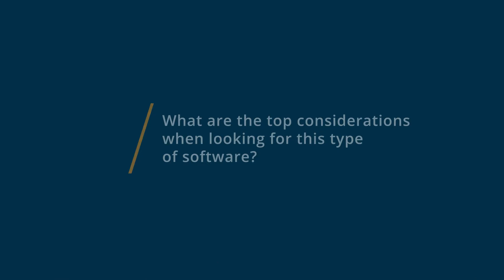Numbers vs Microsoft Excel: Why I switched from Microsoft Excel to Numbers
🥊  Considering Numbers vs Microsoft Excel? See which is better. Numbers vs Microsoft Excel Comparison: Features, Pricing and Integrations comparison.

💡📘 Interested in Numbers? Browse Numbers reviews, pricing and compare with popular alternatives

💡📘 Interested in Microsoft Excel? Browse Microsoft Excel reviews, pricing and compare with popular alternatives

Numbers Review 2021.

Spreadsheet application for data visualization.

Spreadsheet app for iOS. Enables teams to work together via creating and editing spreadsheets in real time. MS Excel compatible.

Microsoft Excel Review 2021.

Data analysis solution that helps businesses manage spreadsheets, create graphs/charts, perform calculations, share projects, and more..

Best For
Designed for businesses of all sizes, it is a spreadsheet solution that helps manage and organize data using templates, perform calculations, create analytical charts, and more.

0:00 Intro
0:12 What business problems are you solving with Numbers and Microsoft Excel?
0:58 What is Numbers best for?
1:45 What is Microsoft Excel best for?
2:25 How easy is it to get started with Numbers and Microsoft Excel?
3:28 What recommendations do you have for those considering Numbers and Microsoft Excel?